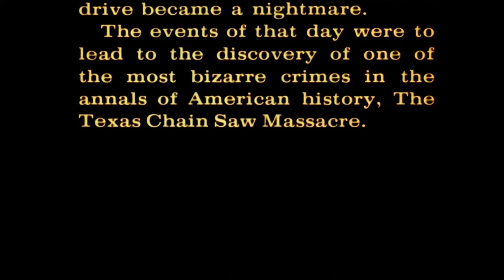Graveyard Shift Movie Podcast EP19 (The Texas Chain Saw massacre 1974)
Were finally back with the normal show this week! Our first show back we take a look at the 1974 slasher, The Texas Chain Saw Massacre. Give it a listen and enjoy!